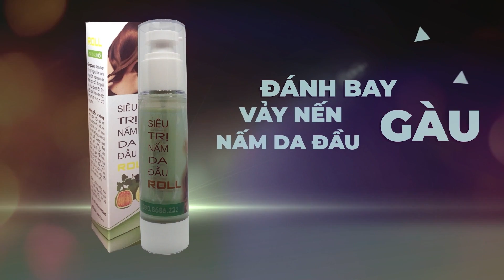Thánh Lồng Tiếng | LU BÁN VÉ SỐ